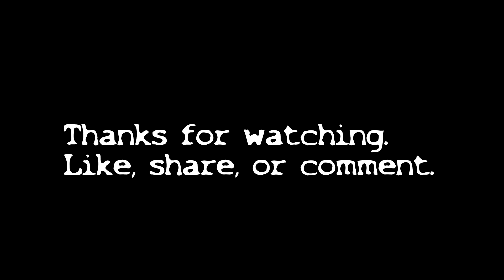RJ Cervantes: 23 Surprising Facts About My True Self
In this video, I'm sharing 23 surprising facts about my true self. These facts about me will give you a better understanding of who I am and why I'm the way I am.

Whether you're a friend, family member, or stranger, I hope you'll get to know me better after watching this video. I believe that by getting to know my story and my background, you'll be able to better understand me and how I tick.